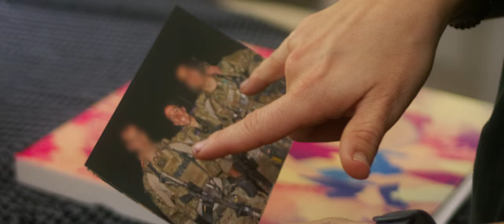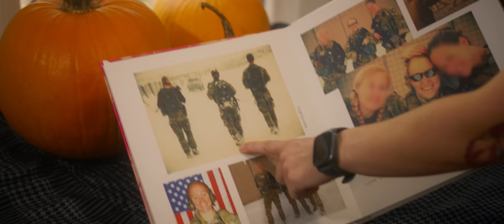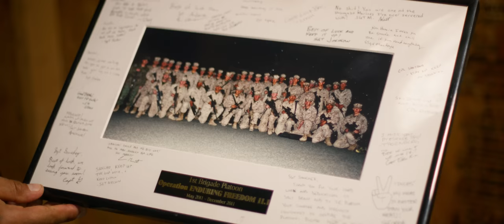What It Means To Be A Veteran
To all those that took the oath to serve your country in order to protect our freedom. We salute you. Happy Veterans Day. Special thanks to Jose Luis Sanchez, Amy Sexauer and Mike Vaulx for sharing their stories.